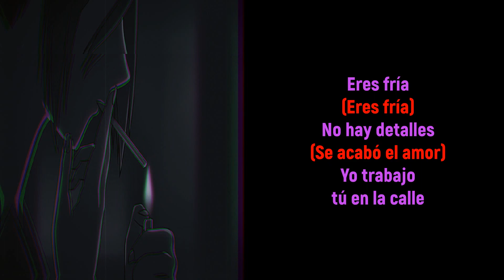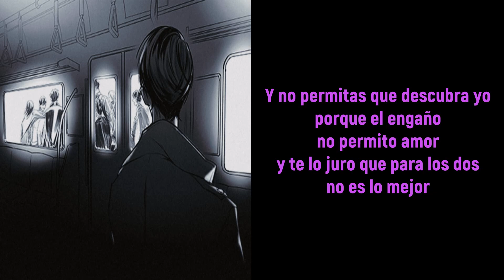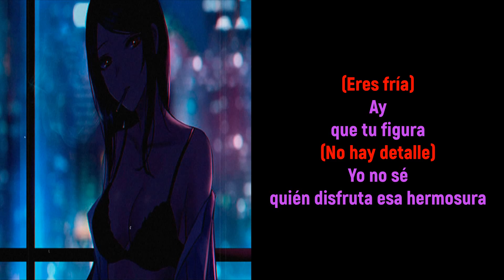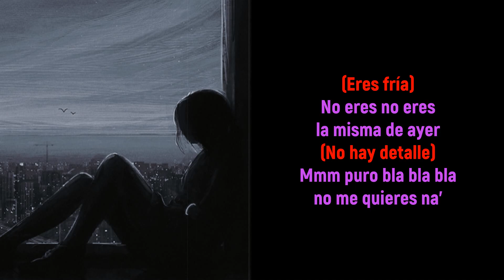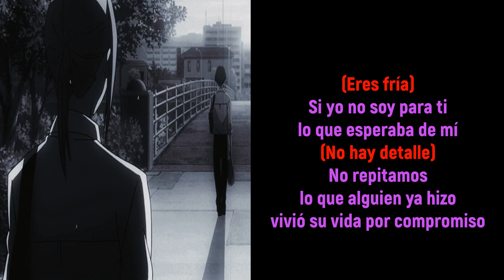Hablemos Mi Niña - Fórmula 8 Letra